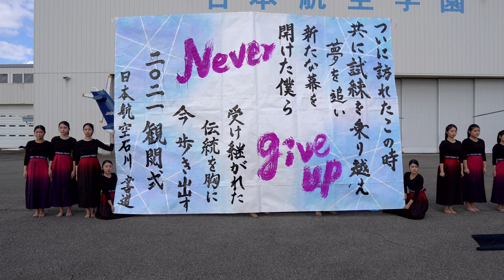ONIS-Wing dance company/Wind orchestra/Motorcycle club/Calligraphy club collaboration/JAA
Special thanks‼︎
・Wind orchestra
・Motor cycle club
・書道部
・日本航空大学校教職員の皆さん本当にありがとうございました。「日本航空高校観閲式2021」アトラクションで一緒にパフォーマンスが出来た事にとても嬉しく思います。